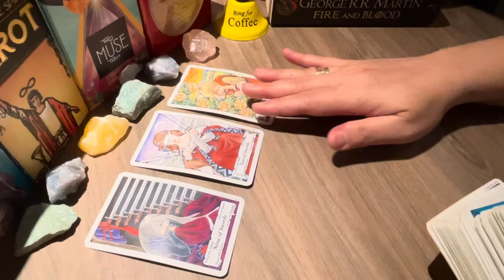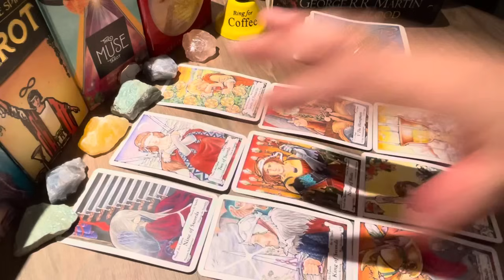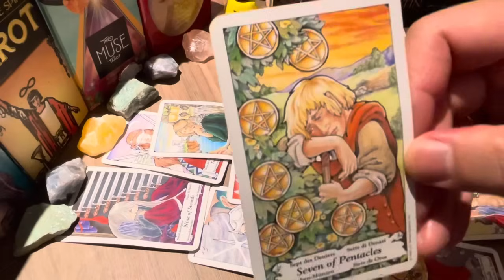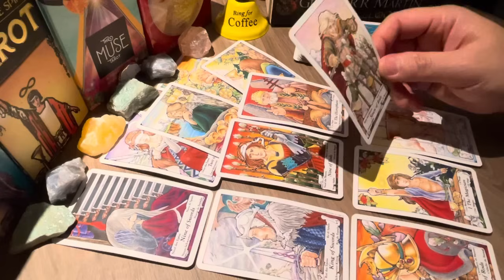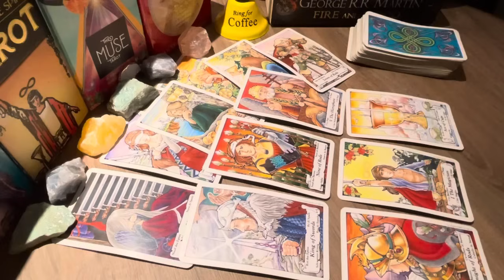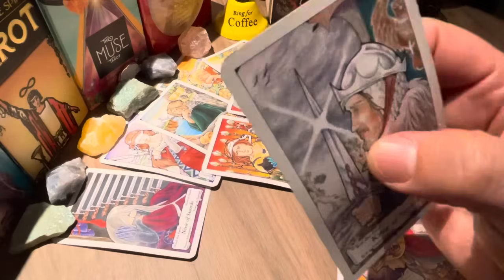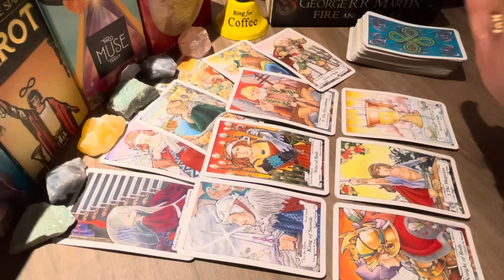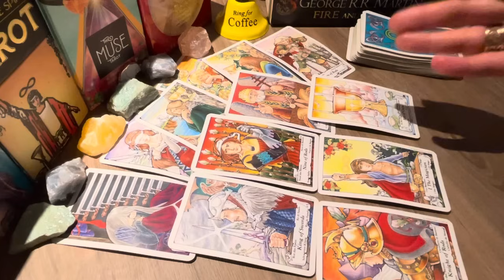❤️ Aries July 20th-24th "This Is SOOO Unforgettable! Unfolding BIG Shift Towards The BEST MOMENT😊🥰